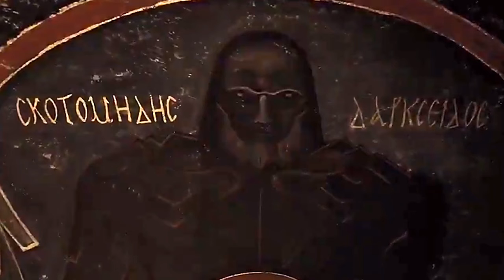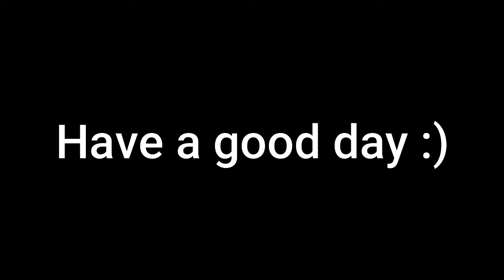Zack Snyder's Justice League Review Part 1